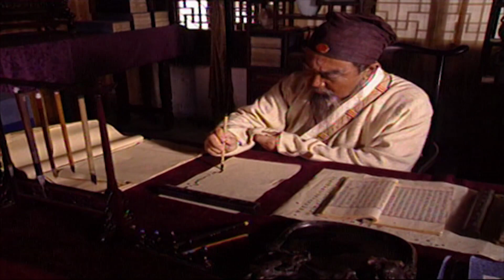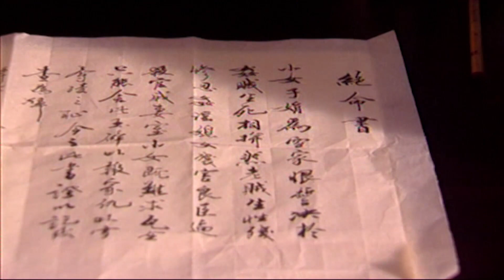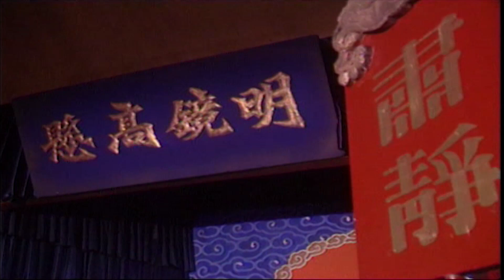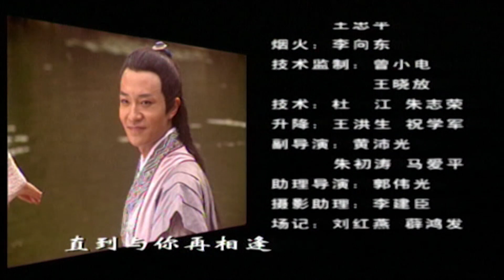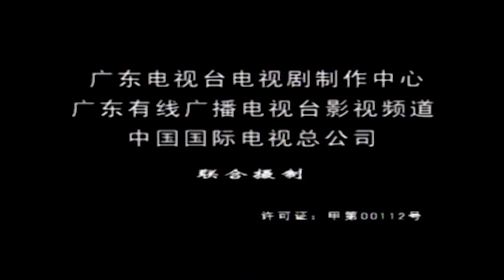Bao Công Sinh Tử Kiếp - Tập 14 | Phim Bộ Trung Quốc Mới Hay Nhất - Phim Kiếm Hiệp 2019